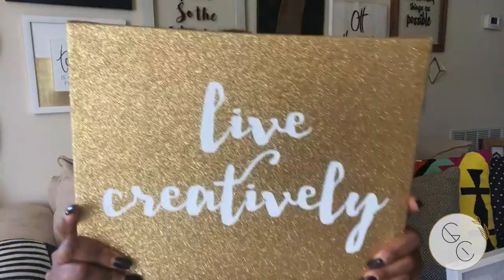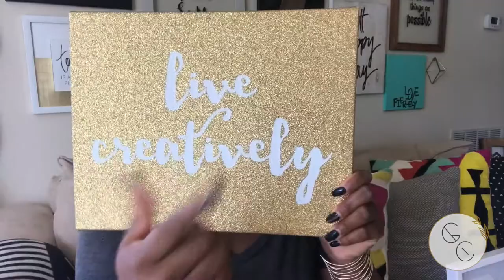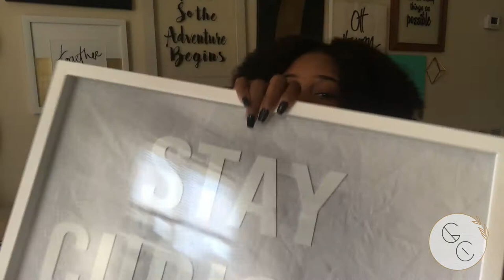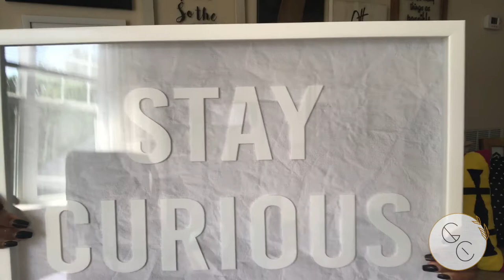August 2017 | Monthly Favorites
DETAILS BELOW!

It's actually July & August 2017 Monthly Favorites!
I decided to mix them both.

I listed some of the goodies!

Wall Grid

| EXTRAS |
Hair: Queen Weave Beauty LTD
Wig review coming soon.